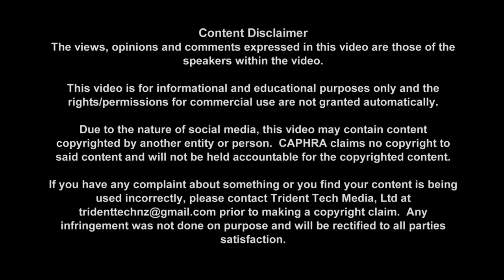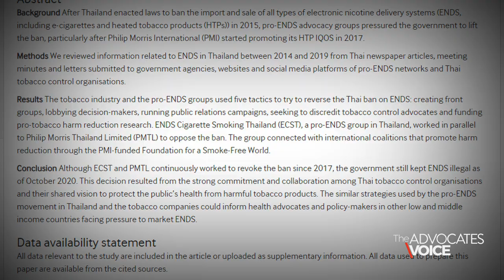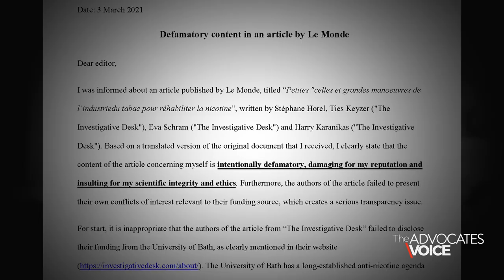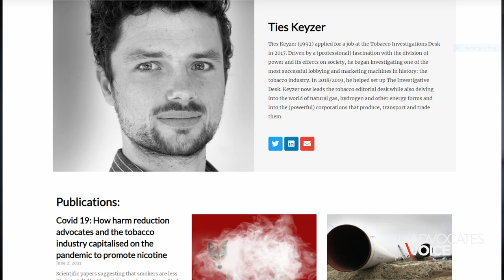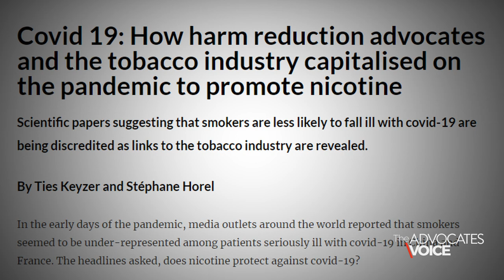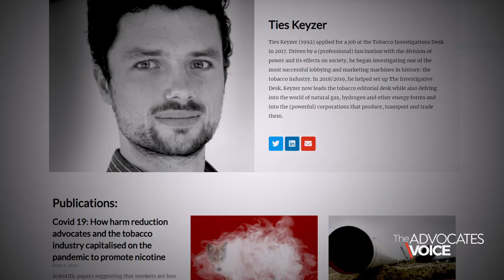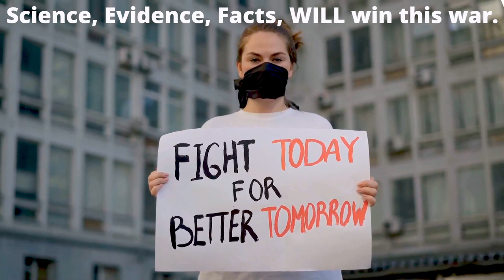The Advocates Voice Ep 7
11 July 21 at 6PM HK/ 11AM GMT - Episode 7 of the Advocates Voice dives into the lies and bully tactics of the anti THR community who have attacked consumer advocates and researchers with false accusations and bullying behaviour.

After the premiere, there wll be a panel discussion with:
Konstantinos Farsalinos, MD  Greece
Asa Saligupta, Director ECST  Thailand
Jena Fetalino, Director JFPR  Philippines
Mirza Abeer, Director ASAP  Pakistan
Nancy Loucas,  Executive Coordinator, CAPHRA (Moderator)